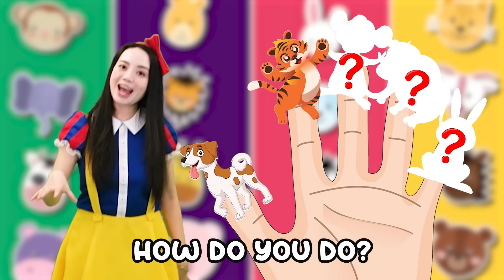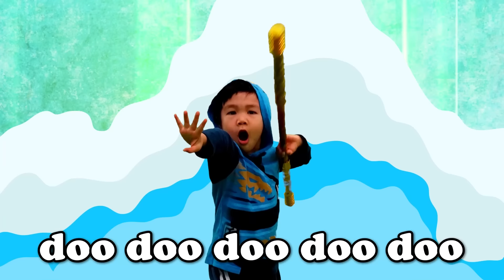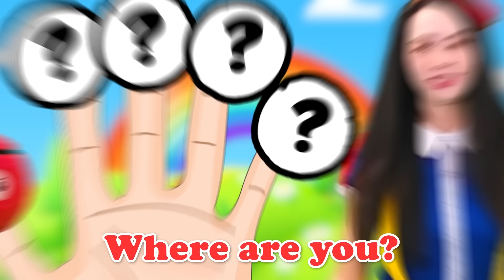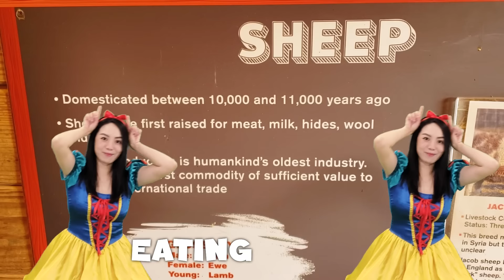Inside Out Shark Finger Family & Emoji Shark Finger Family | Disney | and More DoReMi Kids Songs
Come let’s learn emoji icons with the Emoji Shark Finger Family and have  fun dancing and singing the Inside Out Shark Finger Family with the Joy, Sadness, Anger, Fear, and Disgust.

Lyrics:
joy, sadness, anger, fear, disgust

 Joy shark, joy shark
doo doo doo doo dooo dooo

Lyrics:
Silly Shark, Scare Shark, Hot Shark, Cold Shark, Sleep Shark
EMOJI FINGER FAMILY

Silly Shark Silly Shark
Silly Shark, doo doo doo doo dooo dooo

Scare Shark Scare Shark
Scare Shark, doo doo doo doo dooo dooo

Hot Shark Hot Shark
Hot Shark, doo doo doo doo dooo dooo

Cold Shark Cold Shark
Cold Shark doo doo doo doo dooo dooo

Sleep Shark Sleep Shark
Sleep Shark, doo doo doo doo dooo dooo